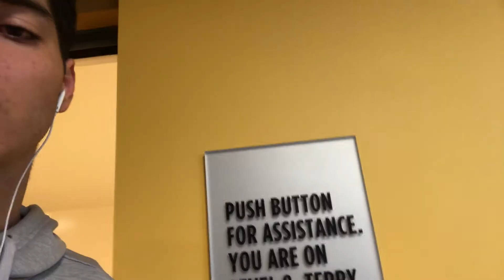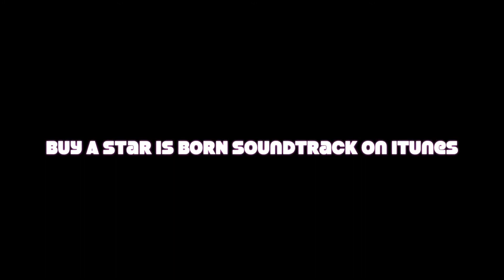COLLEGE VLOG ~ I'M OFFICIALLY POOR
after paying my tuition and housing i have come to the consensus that I am poor.